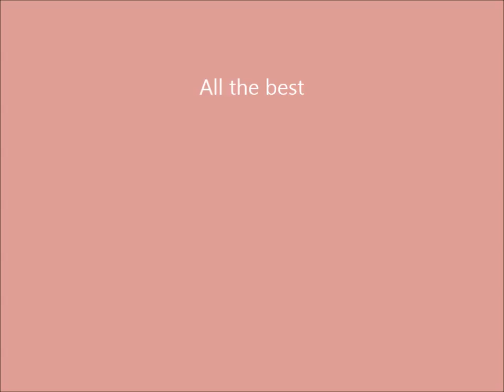Tenpin Bowling - Zharif Aimran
Lefthanded Bowler